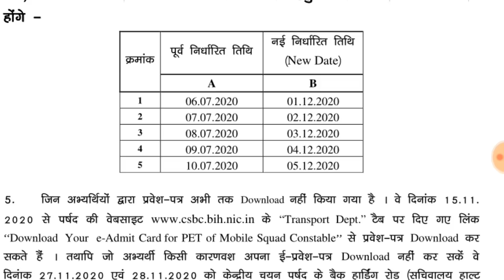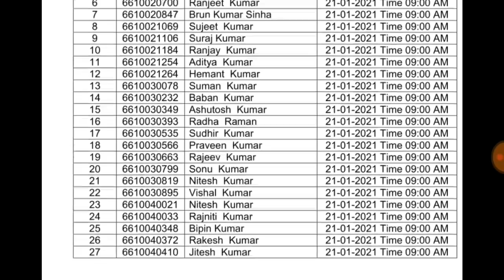बिहार पुलिस कांस्टेबल परिवहन विभाग csbc official notification,मेरिट लिस्ट कब तक जारी किया जाएगा,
बिहार पुलिस कांस्टेबल परिवहन विभाग चलंत दस्ता सिपाही विज्ञापन संख्या-04/2019 csbc official notification,physical result से पहले 1 नोटिफिकेशन,मेरिट लिस्ट कब तक जारी किया जाएगा